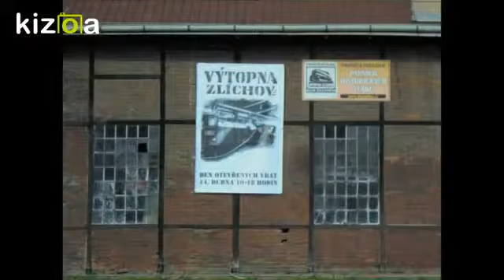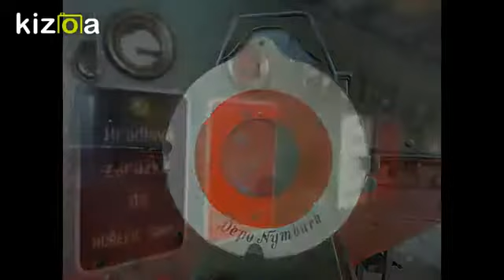Vytopna Zlichov Praha 14 4 2018